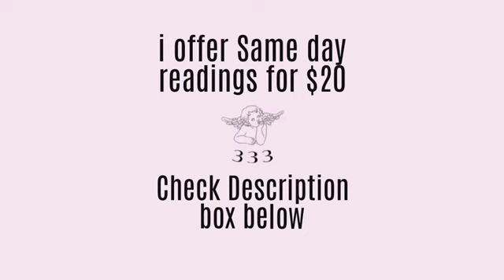Sagittarius ♐️they have no love for you anymore because of this (Sagittarius tarot card reading)